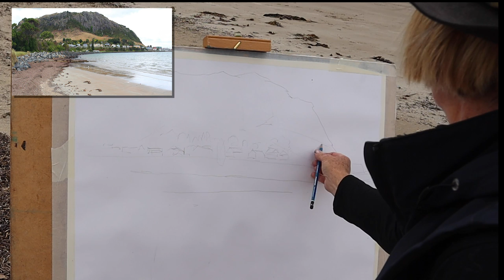Acrylic Painting on Paper: Plein Air: Demonstration with Commentary: at Stanley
I often paint acrylics on paper: sort of a mix of watercolour technique with traditional painting. It’s a halfway position which gives me freedom to be creative. It is very forgiving, as one can re-paint sections. This video has the usual hiccups: camera fail, I fail! I used voice over in the middle to avoid having to dump this video. I hope that’s OK with you all.

I have used a 2” flat brush from Reeves, called a spalter. (Not listed below because I cannot find them online.) I suggest you will find them in your local art shop.
The rigger brush was bought in Hobart from an art supply shop. It is the "Mont Matre" brand, and it's not a top quality brush. See links below for better quality: ie stiffer, longer bristles.

The paper I am using is Bee Paper Rough Watercolor Roll
It is 30” x 5 yards for US$34 – bargain price.
BUT, it’s not true watercolour paper, and I don’t really recommend it. But I’ve bought a roll so I’ll use it anyway. Maybe I’ll paint it with a gesso ground next time.

For good quality large paper, consider Fabriano.

Beginner Paints:
Non-Toxic Chroma Chromacryl Acrylic Paint Tubes 10 Pack, Assorted Colour,
Not the five tube set that I bought, but still good value for 10 tubes.

Top Quality Paints:
Liquitex Professional Acrylic Set Heavy Body

Beginner Brushes:
Royal & Langnickel Royal Zip N' Close Gold Taklon Variety 8-Piece Brush Set

Advanced Brushes:
I recommend Rosemary Brush Sets: No link atm, but google brings them up. Worth a browse! They are hand made and worth every cent.

My all-time favourite paint colours, regardless of medium.
(2 or 3 of each hue: yellow, red, blue, brown, black and white)
Lemon yellow
Cadmium Yellow Medium Hue
Yellow Ochre (in videos I’ve been calling this colour Raw Umber: my bad!)
Cadmium Red
Alizarin Crimson
French Ultramarine
Cobalt Blue
Burnt Sienna
Burnt Umber
Black

My video gear:
Canon M50
Rode Go Lav